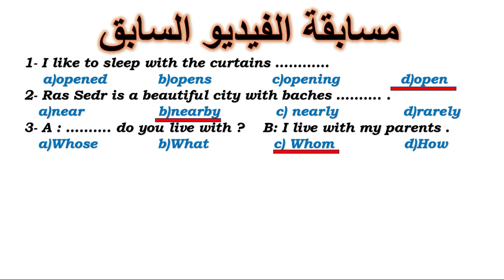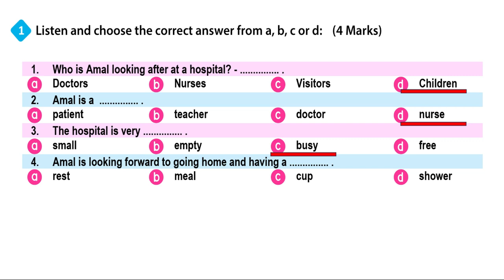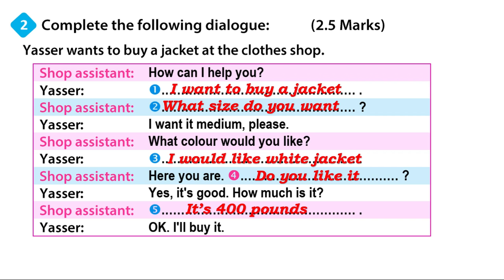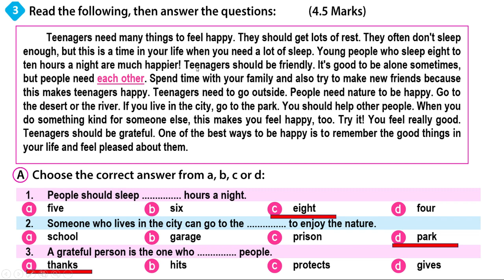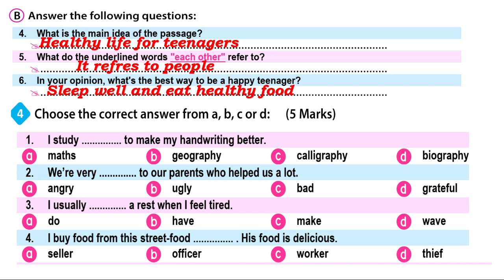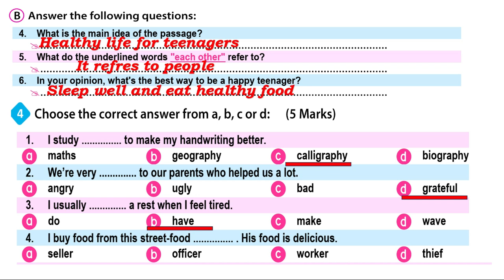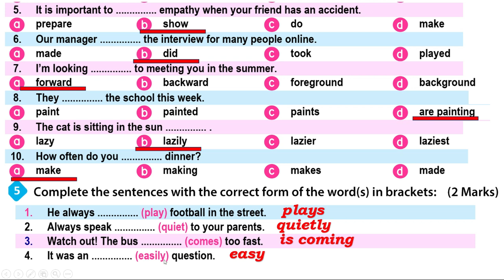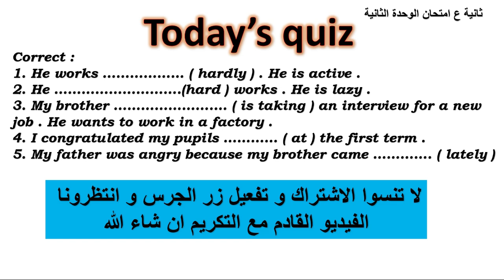امتحان انجليزى ثانية اعدادى الوحدة الثانية | مراجعة هامة انجليزى ثانية اعدادى الوحدة الثانية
امتحان انجليزى ثانية اعدادى الوحدة الثانية
مراجعة انجليزى ثانية اعدادى الوحدة الثانية
امتحان اللغة الانجليزية  ثانية اعدادى الوحدة الثانية
مراجعة  اللغة الانجليزية ثانية اعدادى الوحدة الثانية
اختبار انجليزى ثانية اعدادى الوحدة الثانية